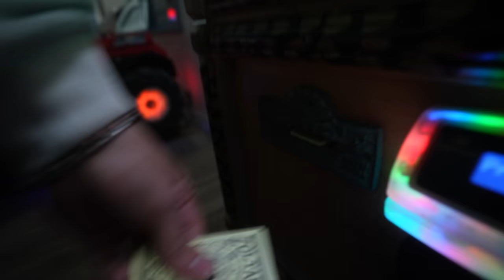THE BOYS ARE BACK | Push Day w/ Gabe & Lexx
Gabe Deutsch, Lexx Little and I go to golds gym Venice to hit push. First time seeing each others cars. I meet eren jeagers voice actor. Gabe and I go to the Santa Monica pier. Then I speak on overcoming being introverted and how to be yourself.